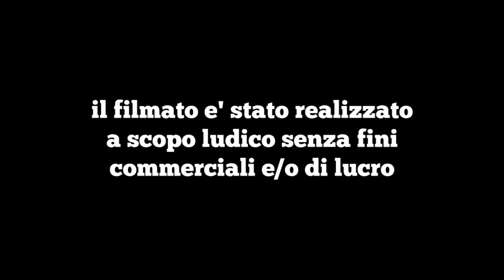Ali su Caiazzo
Il territorio dell'antica Caiatia visto da una prospettiva insolita